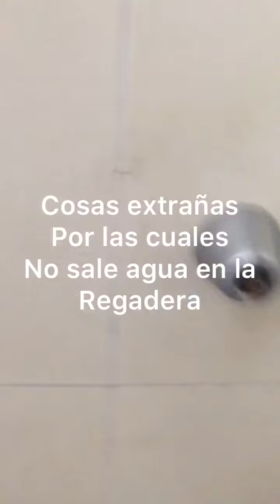Cosas extrañas en la regadera